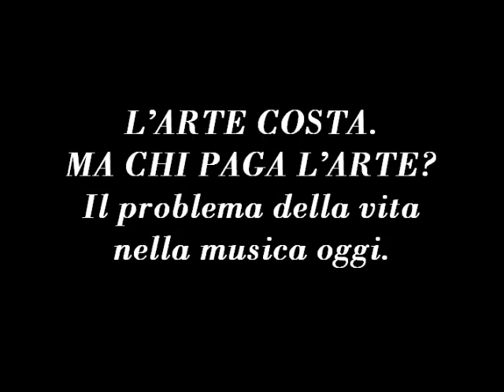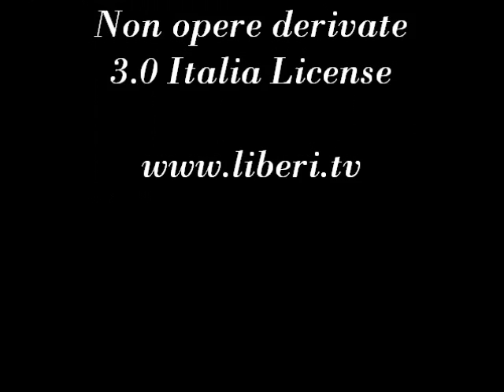L'arte costa. Ma chi paga l'arte? Il problema della vita nella musica oggi. Con Claudio Ronco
- A Tavola con La Musica 18 maggio 2012.
Intervista a Claudio Ronco, a cura di Giancarlo Calciolari.